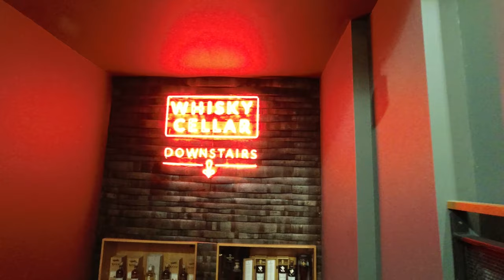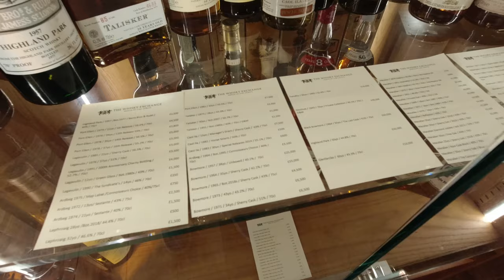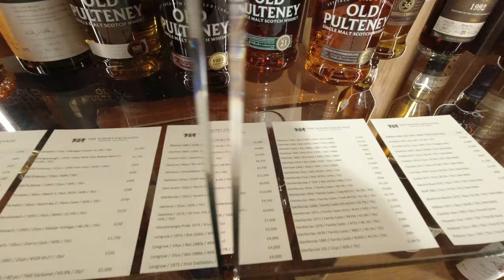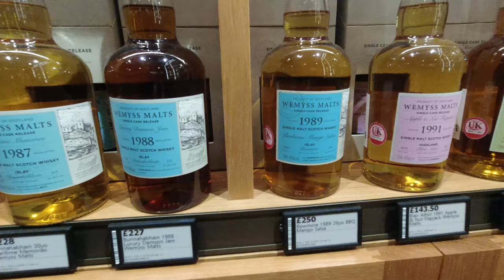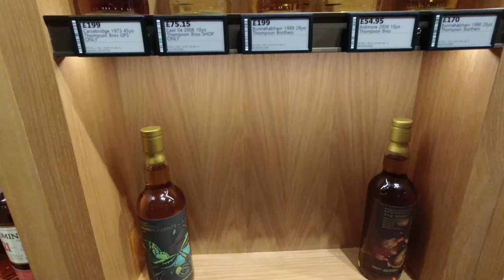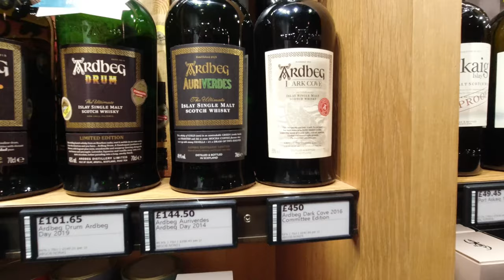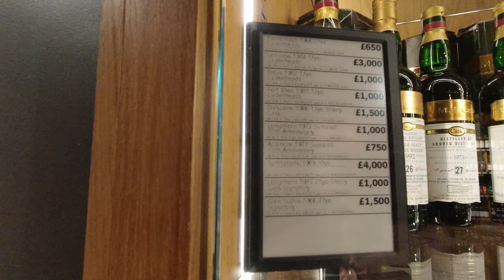The Whisky Exchange Great Portland Street - Whisky Vlog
Hey we found another one.